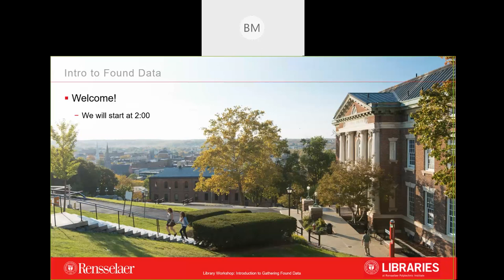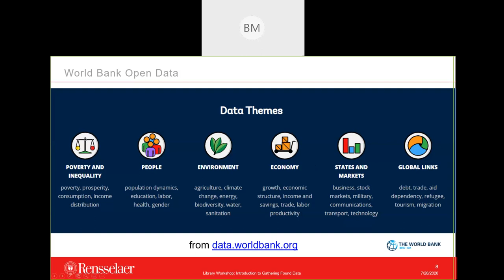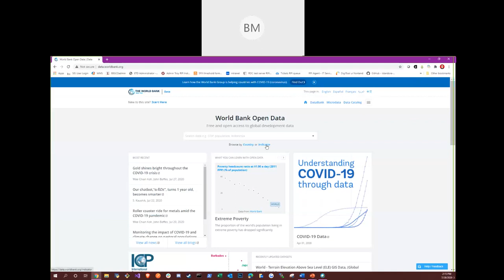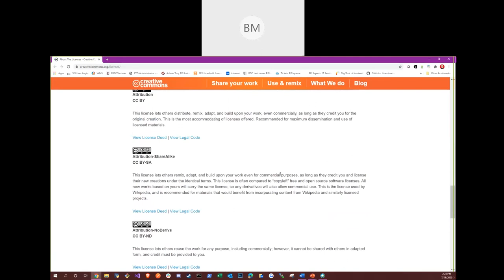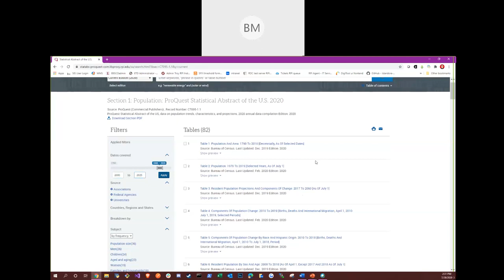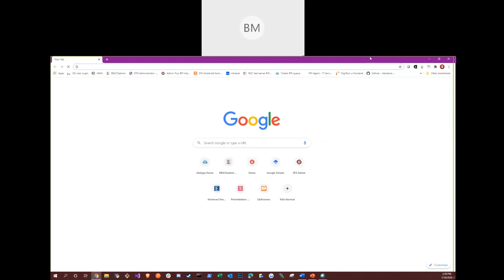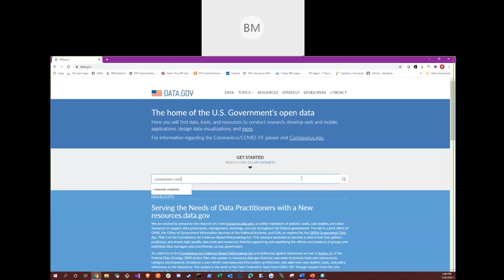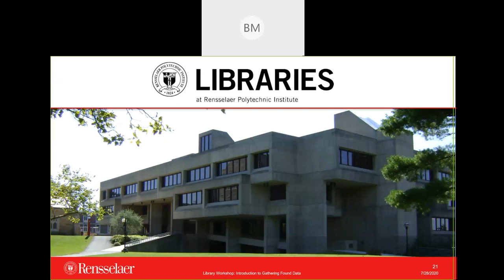Introduction to Gathering Found Data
This introductory workshop covers finding data sets that already exist. This is a demonstration-driven low-barrier session that will enhance your data discovery skills and promote data literacy. We will use the library database, Statistical Abstract of the United States, to locate tables and understand the statistical data's source. The remainder of the workshop will focus on locating large datasets from selected web sources like data.gov and The World Bank Data Catalog. Presented by Metadata Librarian Brenden McCarthy.